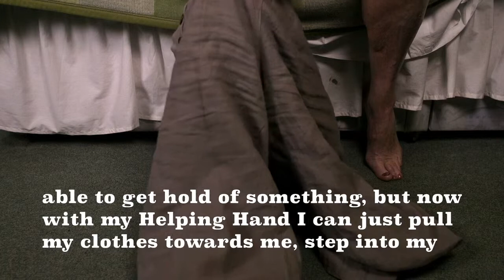Independent Living - Helping Hand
Watch our top tips on things that can help you live independently at home.

If you have difficulty with everyday tasks, there is a range of equipment available to help you.